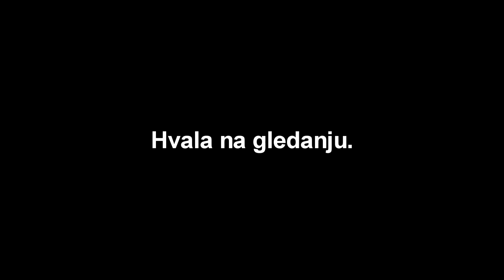DA LI DEVOJKE MASTURBIRAJU ? 😈 * SVE SU PRIZNALE .. * 💦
1 like = 1 cm